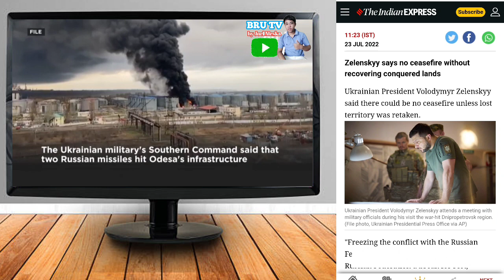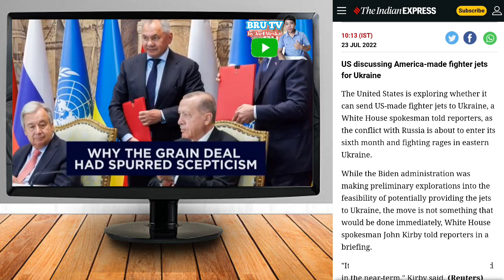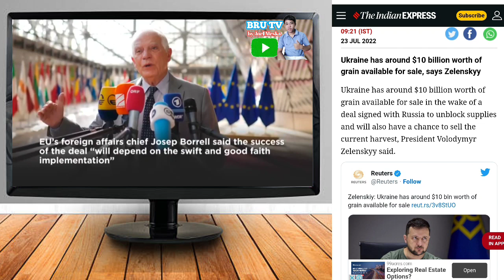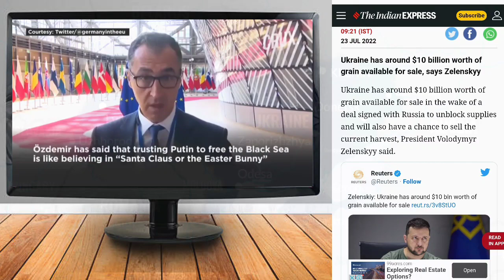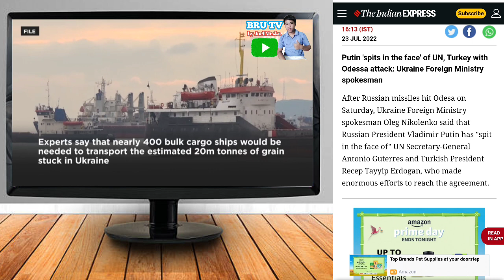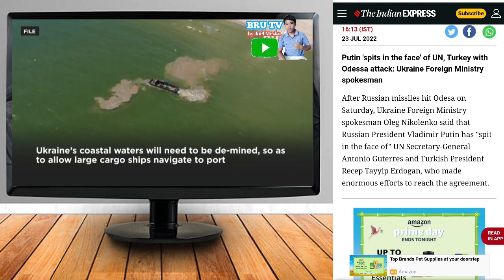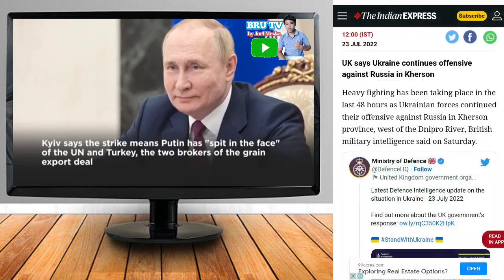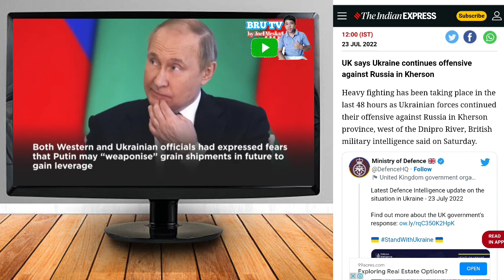Russia le Deal sign khepai pho Odesa port ou kaupheih mi ll Bru tv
World news in Bru language: Ukraine Russia UN Turkey Deal sign Explane in Bru language